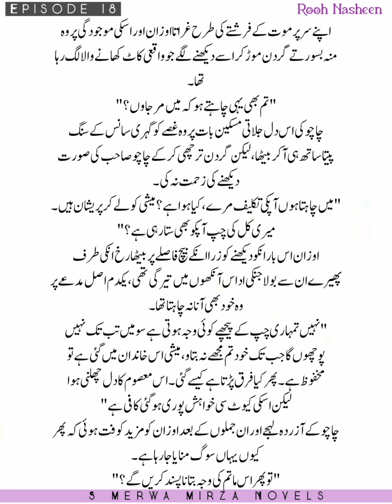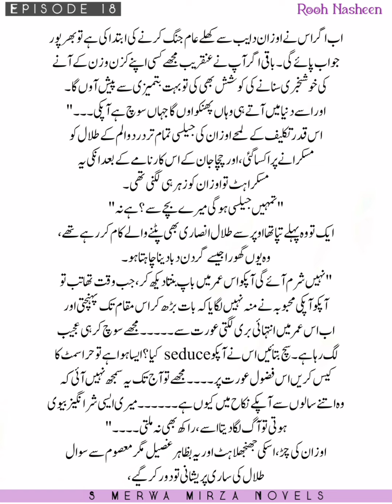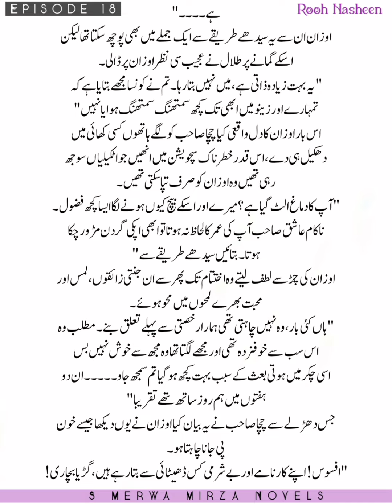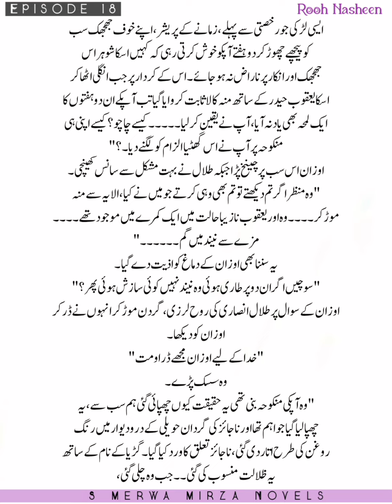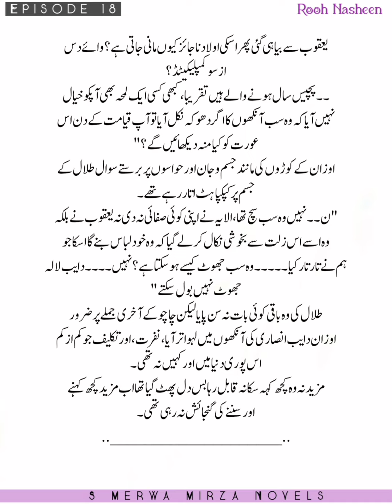Ozaan Helpless About Zeno🔥|Meshi seduce Captain with Cuteness😘|Ozaan Angry With Talal🖤|RN|Epi 18.